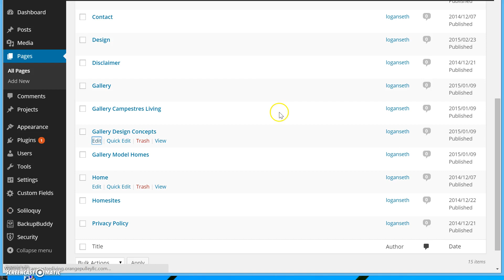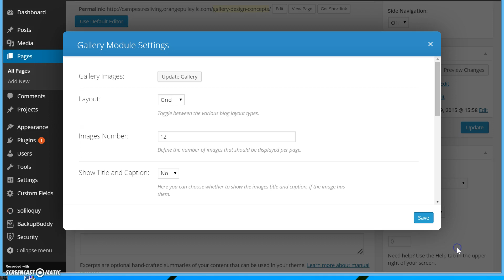How to Add Images to Gallery in Divi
How to Add Images and Set Titles in Image Gallery in Divi